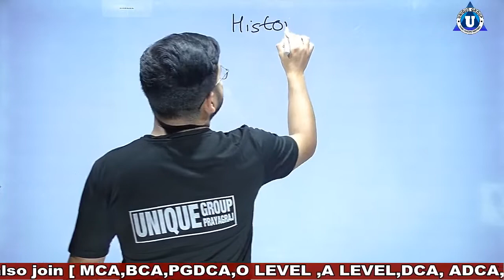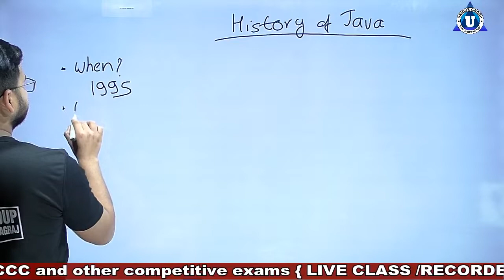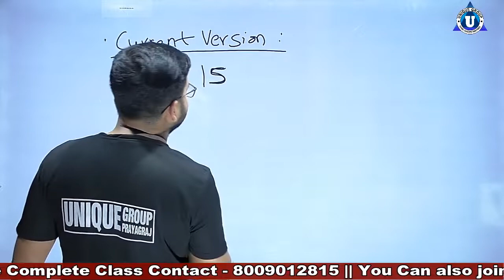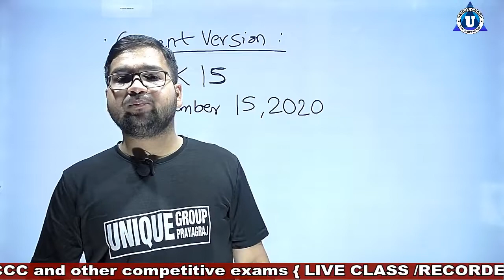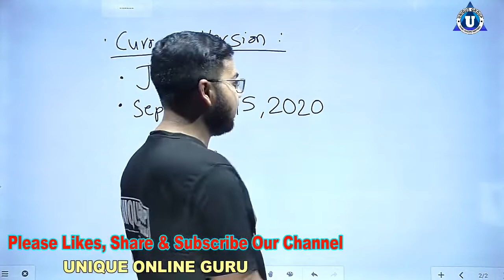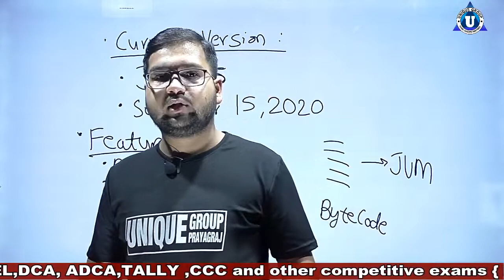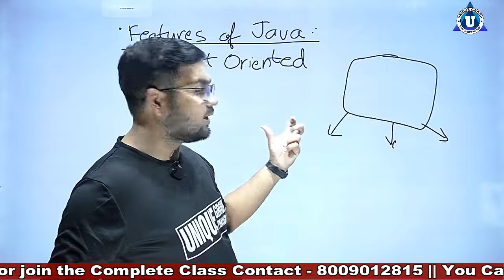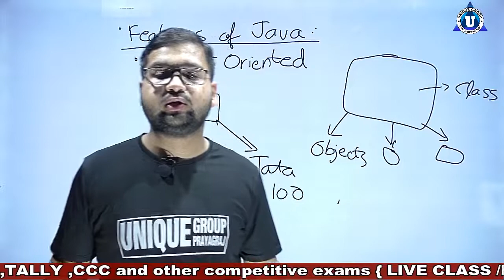BCA || Java || Day - 3 || History of Java || Java all tutorial for programing || unique group